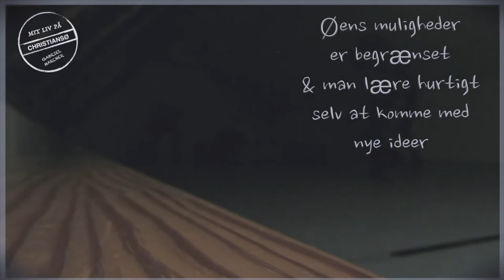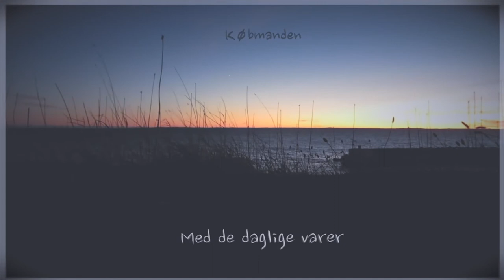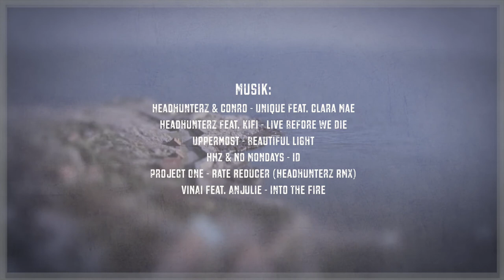Mit Liv På Christiansø - Svar på Turisternes Spørgsmål [Extended Pro Fix]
Tak til :

Viktor Holt
Jesper Jørgensen
Sixten Gruvmark
Anders Jensen
Andreas Østergaard

John Anker
Ib Stange
Kim Bentzen
& Alle der deltog til Juletræs tænding 2016

Headhunterz & No Mondays - ID

Produkt :

Keynote
Canva
Garage Band
Quicktime
Pixel Editer
Green Screen
Canon Camera